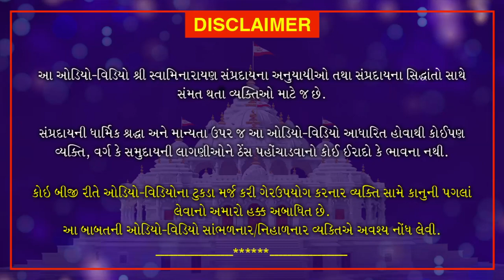Shri Muktmuni Charitram | શ્રી મુક્તમુનિ ચરિતમ્ | November 4, 2020 | Swaminarayan Katha